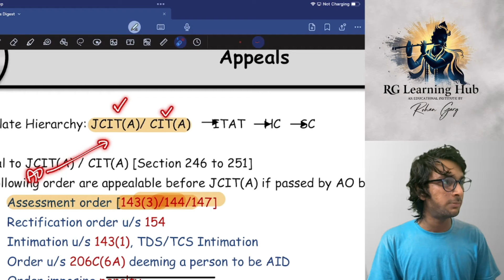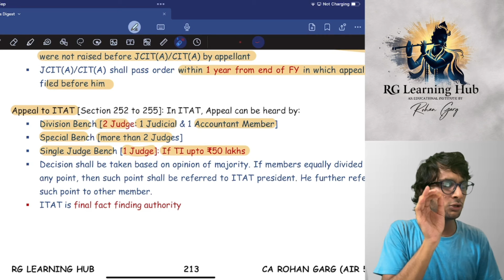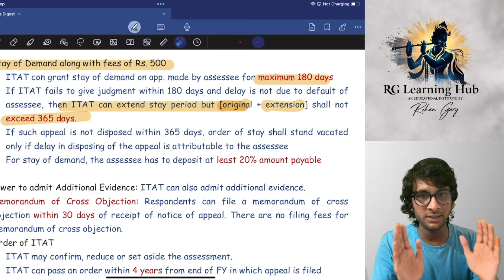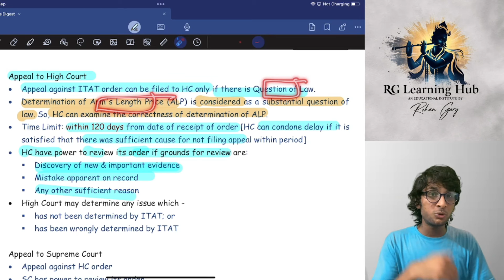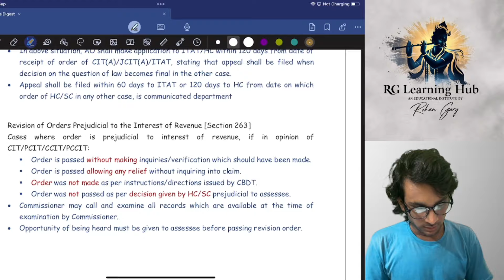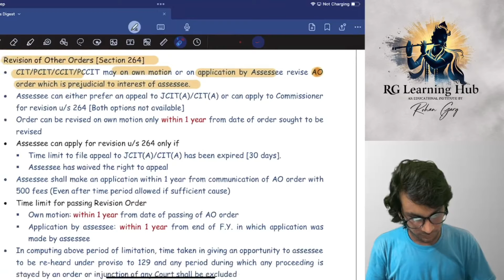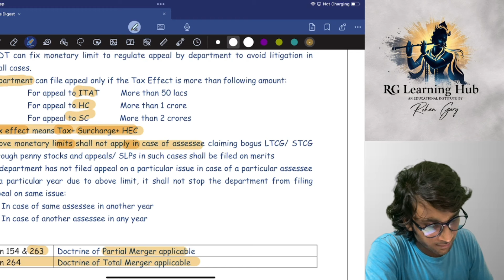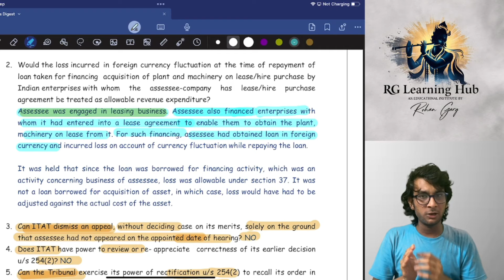Appeals and Revision Turbo Revision | CA Final DT | Nov 24 (CA Rohan Garg AIR5)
CA Rohan Garg
AIR 5 CA Final (May 24)
AIR 27 CA Intermediate (Nov 20)
AIR 19 CA Foundation (Nov 19)

I'm Rohan Garg, proud achiever of AIR 5 in CA Final and a rank holder at all levels of CA. With a passion for teaching and a commitment to helping aspiring CA students succeed, I've created this channel to share my knowledge and strategies.

Here, you'll find:

• DT Classes & Revision: Simplifying Direct Tax concepts to boost your confidence.
• CA Final Test Series: Personally evaluated tests to thoroughly prepare you for exams.
• SPOM Costing Videos: Free, comprehensive tutorials that have helped thousands clear their exams.
• Subject-wise Strategies: My personal strategies for all subjects to help you achieve top ranks.
• Certified Copies Analysis: In-depth analysis of my certified copies to understand what it takes to secure top ranks.

Links